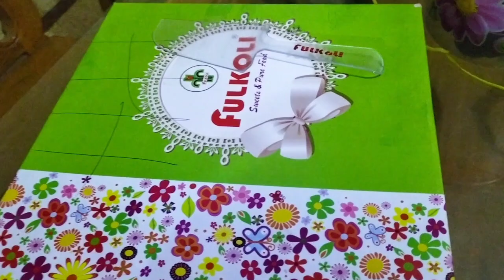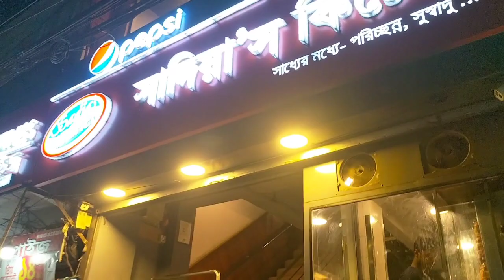আমার ভাই জুনায়েদের এনিভার্সারি পালন করলাম🥰😍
আমার ভিডিও যদি আপনাদের ভালো লাগে।আমাকে সাপোর্ট করবেন।আর আমার পাশে থাকবেন। ❤️❤️❤️❤️